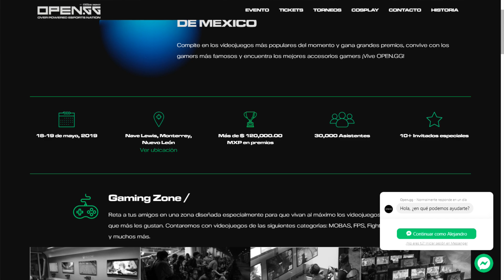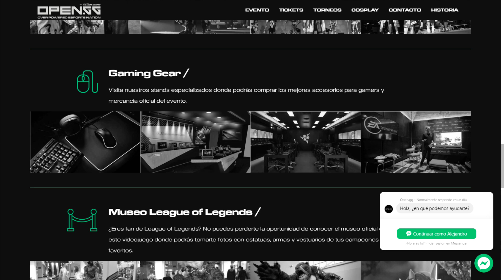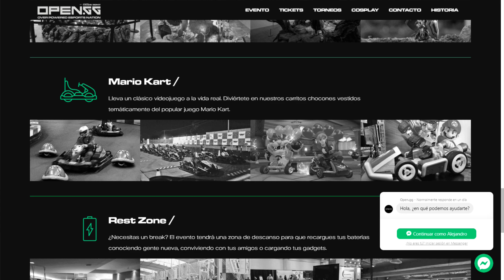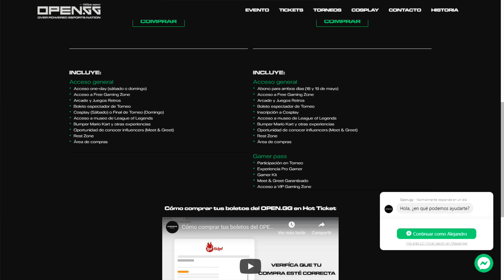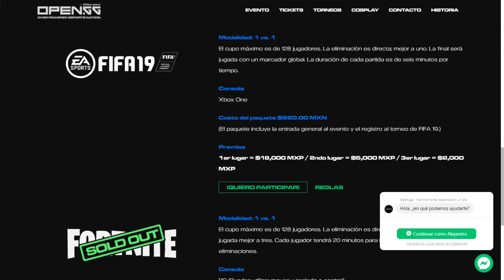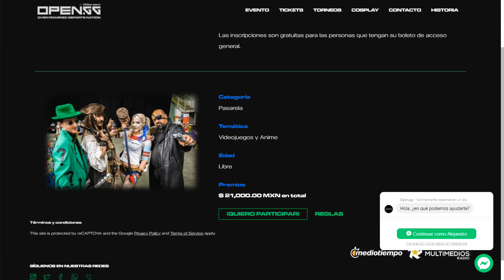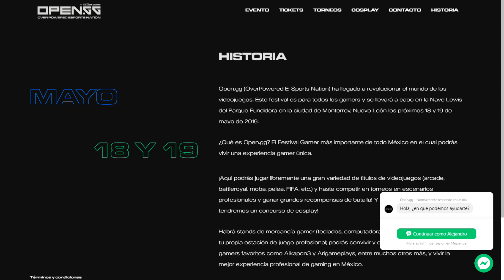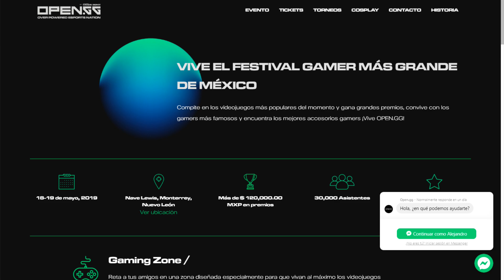ESTAREMOS EN THE OPEN.GG EL EVENTO GAMER MAS GRANDE DE MEXICO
Estaremos este fin de semana en The Open.gg el evento gamer mas grande de Mexico en donde habrán competiciones de Fortnite,Smash Bros y FIFA 19

Steam: HermexGames

Sigue a mis amigos:

GRECOLATINISMO AUSTRAL: shorturl.at/DFGLR